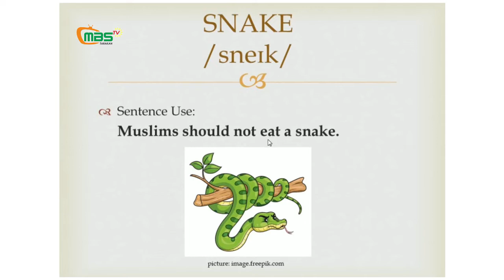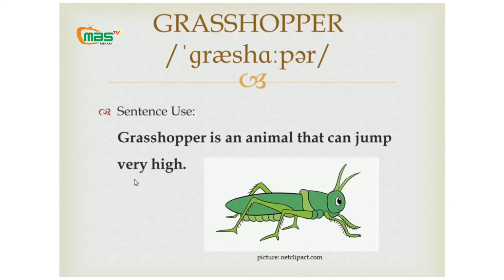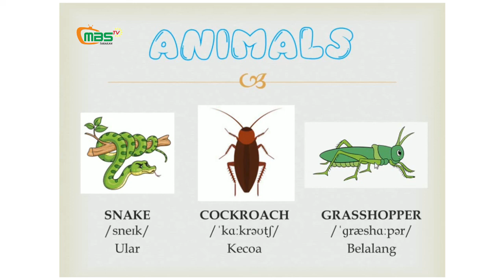Vocabulary #2 - Animals // Ustadz Rega Anantyo Reynaldi, S Pd // Dauroh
LazisMU MBS Tarakan siap menerima ,Zakat, Infaq, dan Sedekah melalui transfer ke Rekening

Cp : 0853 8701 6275 ( Ust Waris )